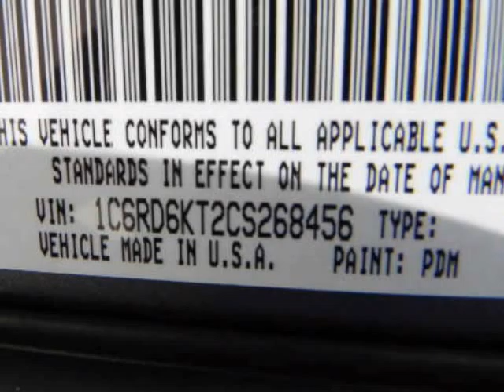2012 RAM 1500 2WD Crew Cab 5.7 Ft Box ST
2012 RAM 1500 2WD CREW CAB 5.7 FT BOX ST
VIN: 1C6RD6KT2CS268456

We think you will love this NEW 2012 RAM 1500 2WD CREW CAB 5.7 FT BOX ST.We are proud to offer great financing options on new vehicles.